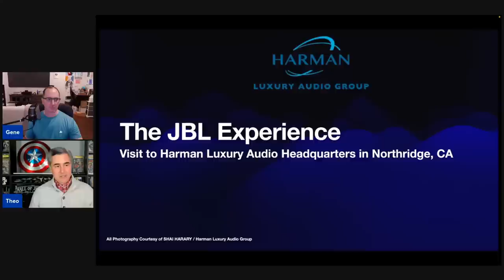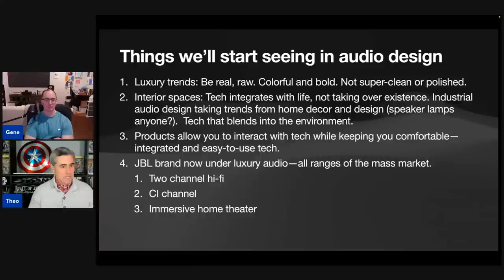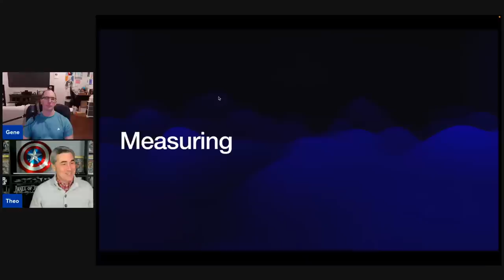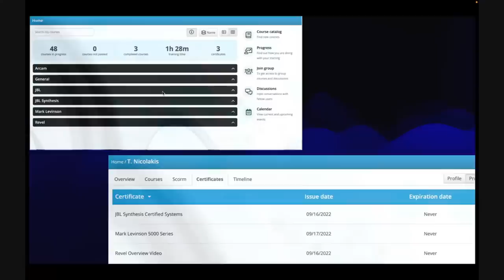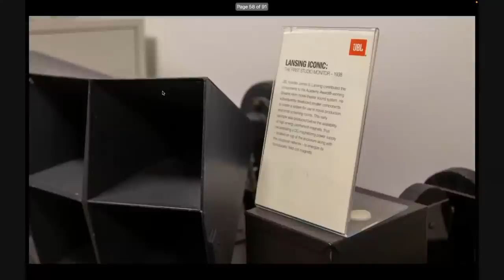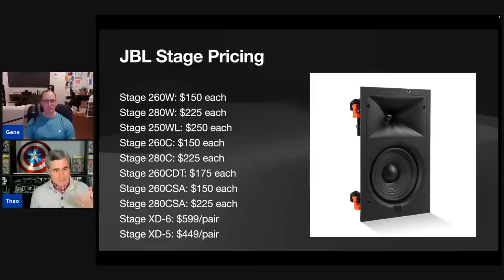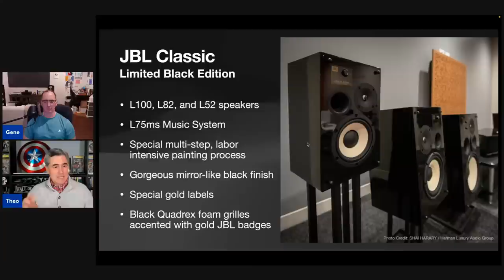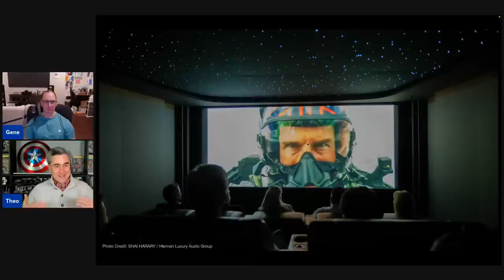Audioholics Visits JBL Headquarters: Discuss Product Design & Science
Audioholics was invited to a special day at Harman Luxury Groups’ global headquarters in Northridge, CA.  Harman took us for a a deep dive into the engineering, science, testing, and listening that goes into making JBL and JBL synthesis products. Join us for this unique, behind the scenes look at JBL and JBL Synthesis products that culminates in a full JBL Synthesis experience at the John Eargle Theater.

Audioholics Recommended Cables:
250ft CL2 12AWG Speaker Cable
50ft 10AWG Speaker Cable
Locking Banana Plugs
9ft 4K HDR HDMI Cables